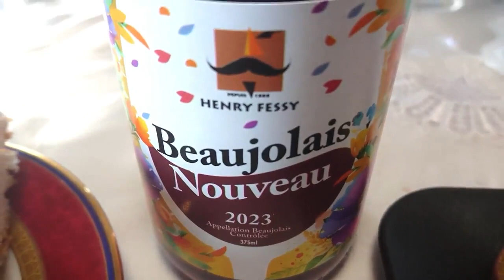ポークステーキクリームソース しっとり柔らか美味❣ Pork chops with cream sauce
豚肩ロース　　　　　　　４00g
塩、胡椒　　　　　　　　適量
ガーリックパウダー　　　小さじ１

パセリ、ローズマリー　　適量

付け合わせ　　　　　　　人参、サツマイモ
　　　　　　　　　　　　ジャガイモ、ブロッコリー
豚肉が縮まないように筋切します。
にんにくは微塵切にします。
皮目からパリッと焼きます。
１分単位で細かく焼く面を変えて行きます。
焼いた時間だけ取り出して休ませます。
パセリはシゾレします。
お肉はしっとり柔らかに焼き上がります。
＊お肉が３００gの場合生クリーム
　は１００ｇでＯＫです。